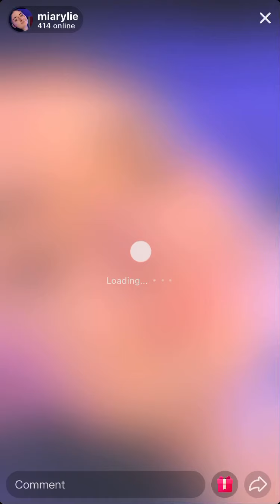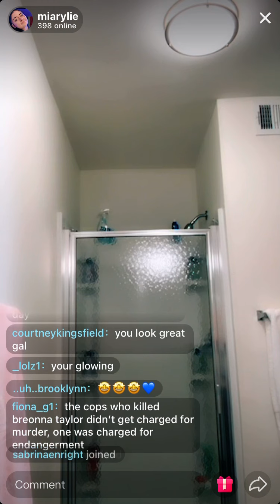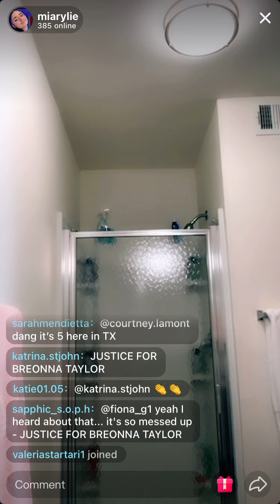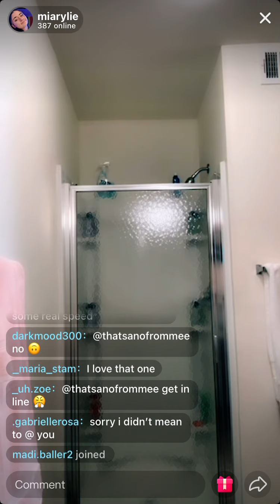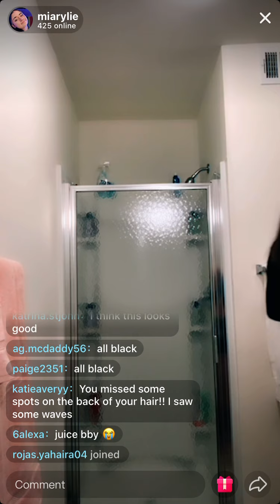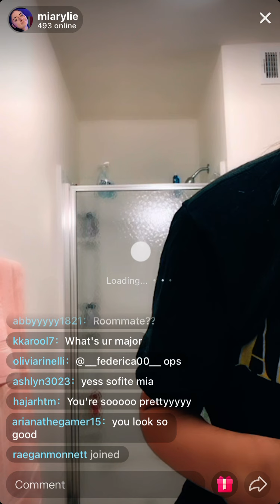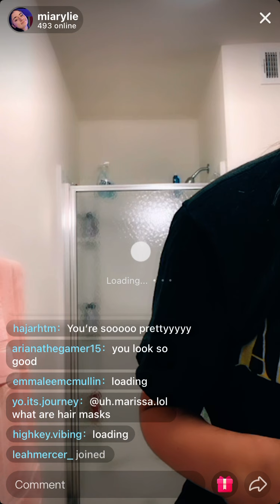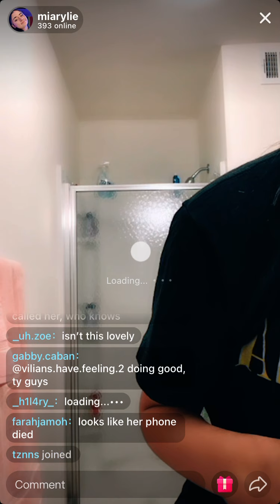Mia’s live September 23